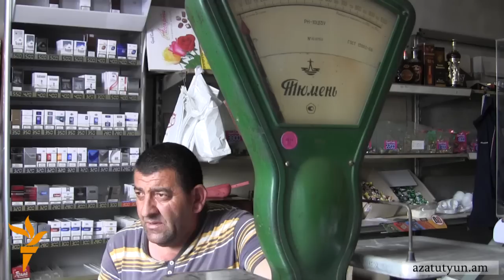Սահմանամերձ Վազաշենը 40 տոկոսով դատարկվել է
Գյուղապետի տեղակալն ասաց՝ գյուղում գրանցված է 1100 մարդ, ապրում է 800֊ը, համագյուղացիների աչքաչափով՝ գյուղը դատարկվել է 40 տոկոսով, հիմա 350 մարդ է մնացել: